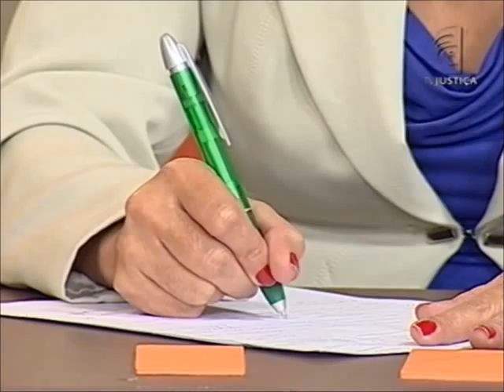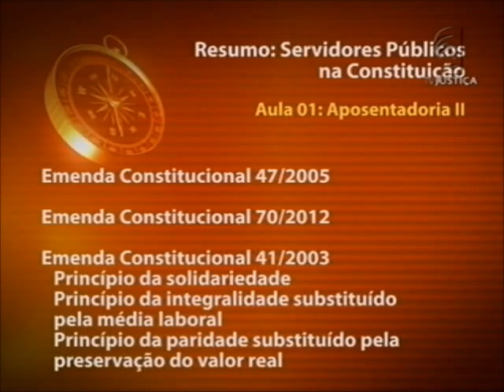Servidores Públicos na Constituição - aula 5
A previdência dos brasileiros vai mudar em 2012. O ano marca o fim da aposentadoria integral de funcionários públicos federais. Em maio, a presidente Dilma Rousseff sancionou a lei federal nº 12.618 e acabou com a aposentadoria integral dos servidores federais. Em meio a essas mudanças, o Saber Direito traz um curso dedicado aos aspectos constitucionais do regime jurídico dos servidores públicos no país. Na quinta e última aula do curso, a professora e advogada Fernanda Marinela destaca a aposentadoria.